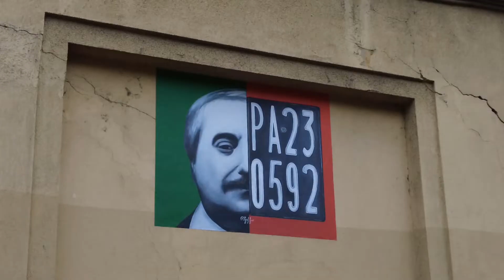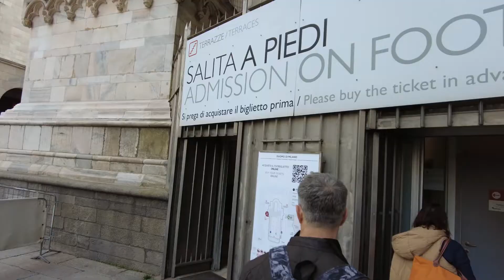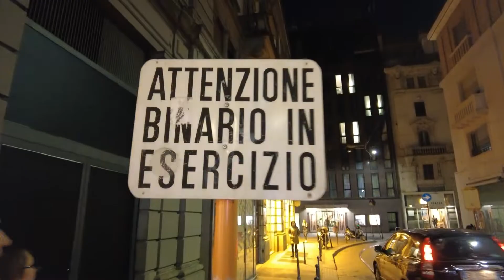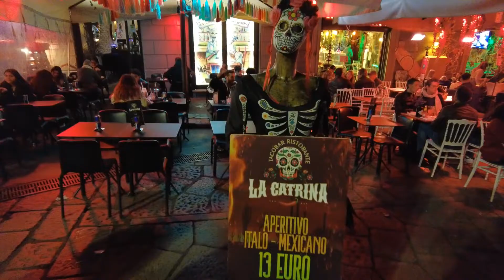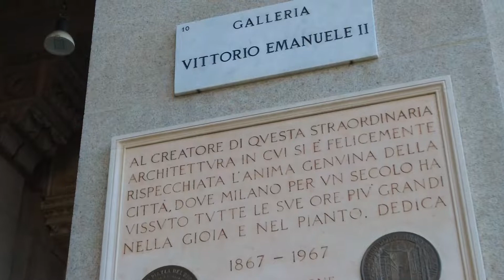Milan (Milano), Italy